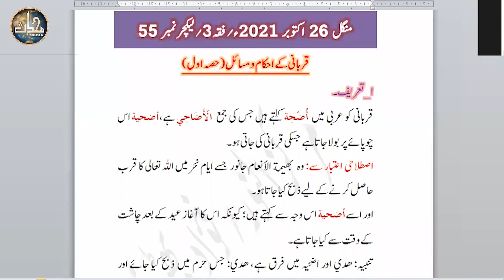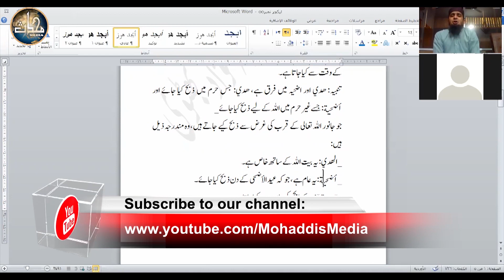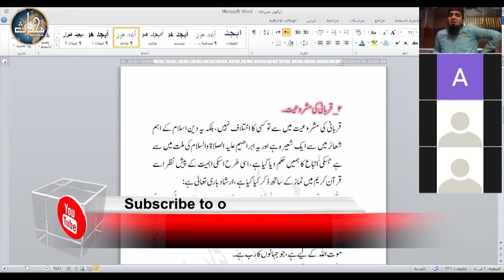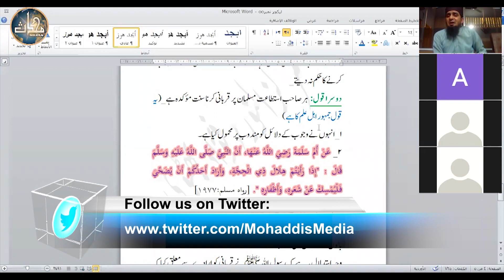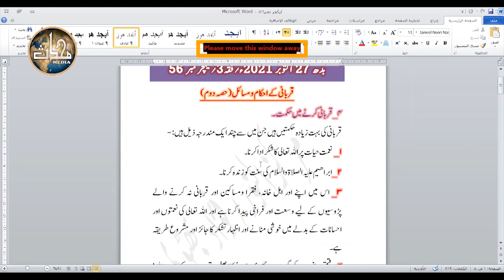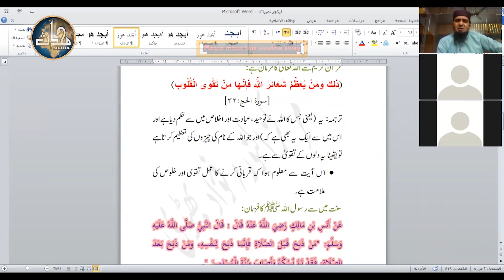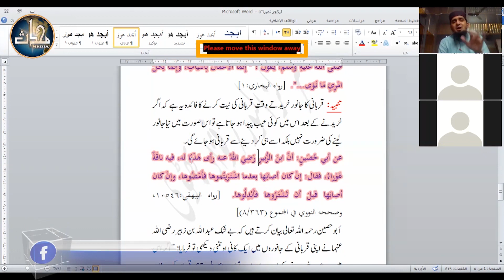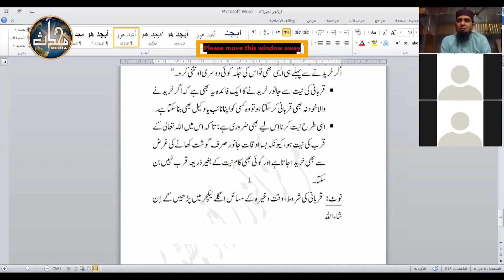LDN Fiqh (Sem 3) | Lecture 07